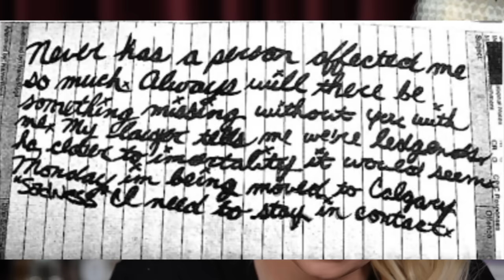300 year old werewolf? Richardson Family Case - MurderMystery&Makeup GRWM | Bailey Sarian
300 year old werewolf gets rid of family? The Richardson Family Case

 Sorry I missed last week. For those of you who understood and just let it go, THANK YOU I APPRECIATE YOU! There was no plan to skip last week, I just had a bad SD card and didnt have time to refilm/edit. I got a lot of push back for that and honestly, those people can scurry along. Crap happens man, there wasn’t anything I could do and it was out of my control. I wish I had a team of people helping me out with these but I dont, its just me and I am trying my best, really all I can say there.
 ANYWAYS, todays story about the Richardson Family . A  very very sad story and I would love to hear your thoughts about it.
 Hope you have a wonderful rest of your day and I will be seeing you very very soon
xo
Bailey Sarian

Products Used :
EltaMD PM Therapy Facial Moisturizer

RAE MORRIS JISHAKU BRUSH 7: DELUXE POINT SHADER (for crease/1st color)

MAC 239S Eye Shader Brush (all over shadow/lid brush)

Too Faced Born This Way Super Coverage Multi-Use Concealer

✧ S N A P C H A T : BaileySarian

C  A  M  E  R  A    &    S  E  T  U  P  :
○ My Camera
○ Camera Lens & Accessories
○ Editing Program : Final Cut Pro